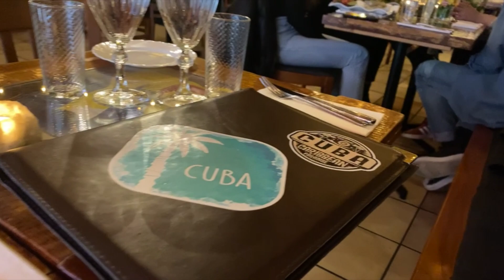Birthday vlogs | Mom & boyfriend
Halloj!!!

Happy birthday to all of my Taurus people!! In this vlog I’m celebrating my moms birthday on the 24th and my boyfriends birthday just days after on the 29th. Happy birthday!!

This is the gifts I gave my mom and boyfriend ❤️

Camera, lens and mic:
- Nikon D5300
- Nikon DX VR AF-P NIKKOR 18-55mm
- RØDE VideoMicro